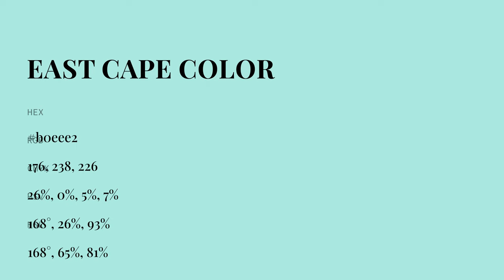East Cape color b0eee2 hex color - Blue color - Warm color b0eee2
What color is East Cape ? b0eee2 hex color - Blue color - Warm color b0eee2

Hex b0eee2 Color Code is also known as East Cape color.

Hex b0eee2 Color code in RGB color code model is created after adding 69.02% red color, 93.33% green color and 88.63% blue color.
Hex b0eee2 Color code in CMYK color (process color) code model is generated after subtraction of 26% cyan, 0% magenta, 5% yellow and 6% black.